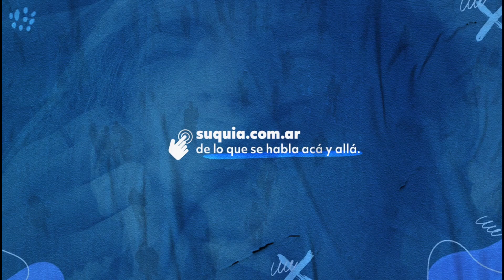Gol Instituto A. Martínez | Relata Damián Piazzi vs. Lanús (2-1)